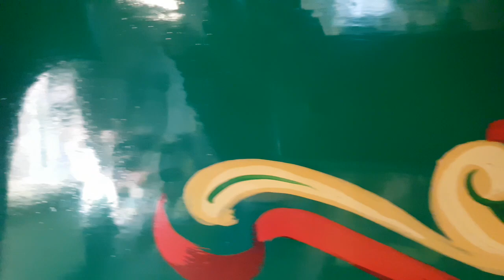HORSE DRAWN CARRIAGES.YORKIE GREENWOOD SPECIALISING IN HORSE DRAWN CARRIAGES MOST AMAZING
Some talent I promise you.Please take your seats and enjoy the show.